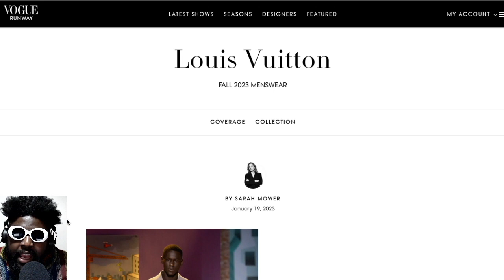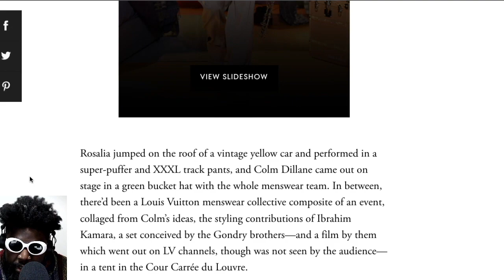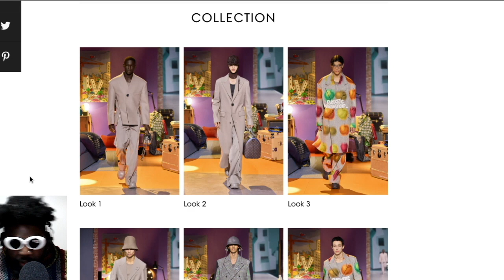KidSuper for Louis Vuitton Men's fall 2023 is NOT GOOD